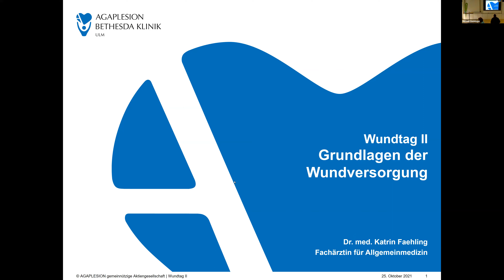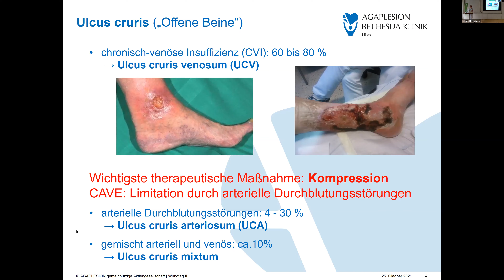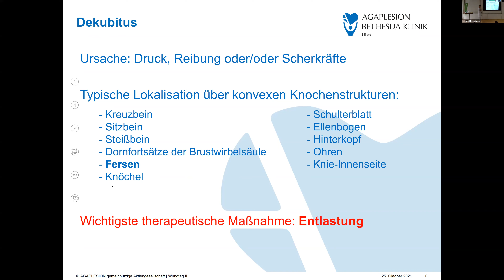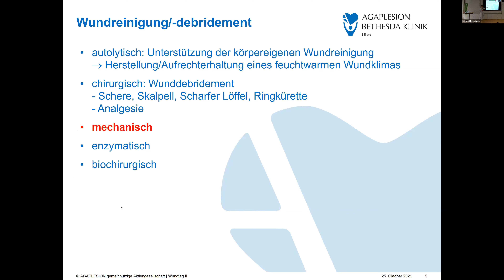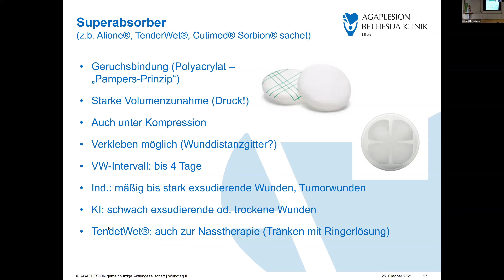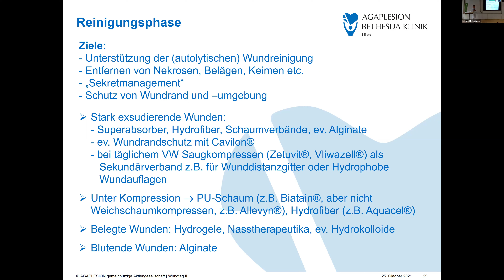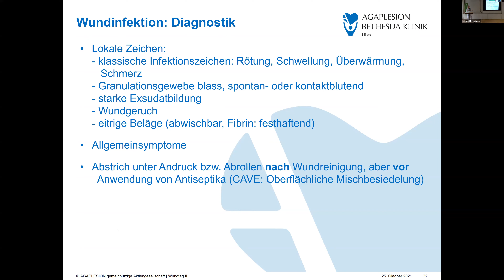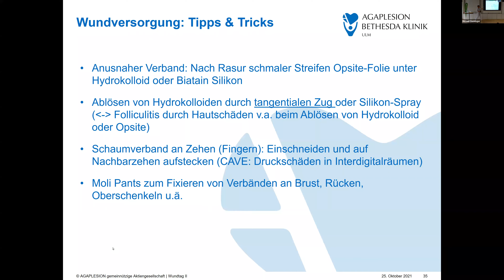Wundversorgung in der Geriatrie - Praxisnah vermittelt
OÄ Dr. Katrin Faehling vermittelt Tipps und Tricks der Wundversorgung.